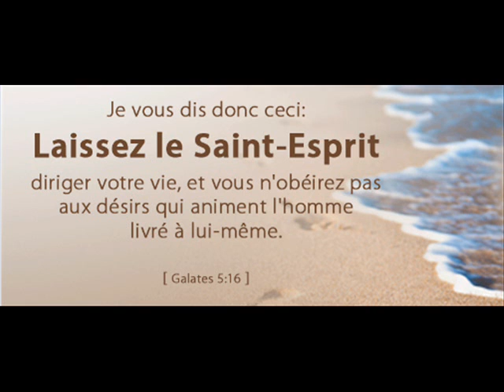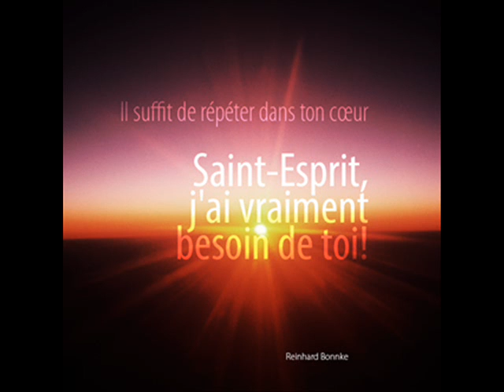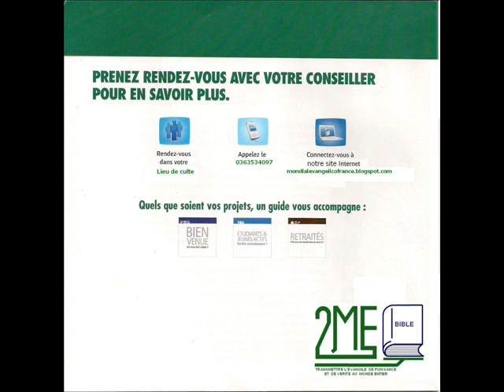31 aout 2014 Thème : QUI EST Jésus?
Culte du Dimanche 31 aout 2014
Thème :  QUI EST Jésus? Renseignements au 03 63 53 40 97 (laissez nous votre message  et vos coordonnées en cas de non réponses)
Luc chap1 versets 31 a 33 et Colossiens chap 1 versets 15 à 20